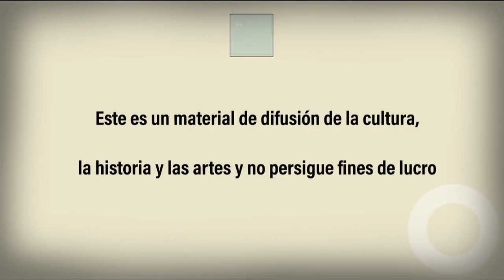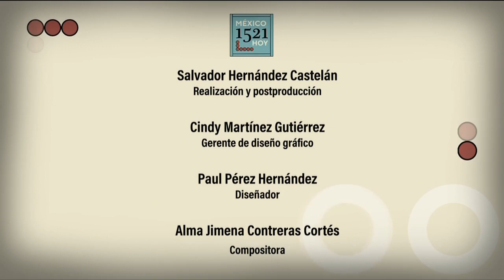México 1521 Hoy. Ix-Nic Iruegas